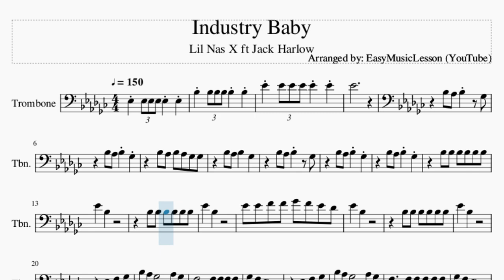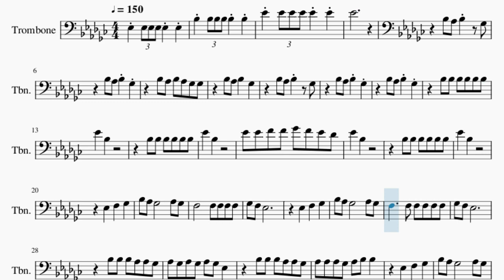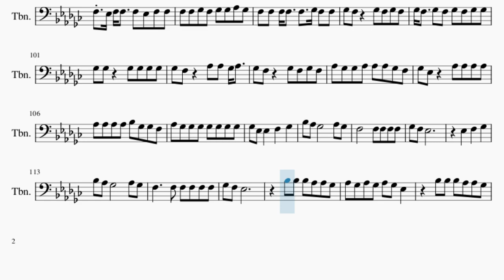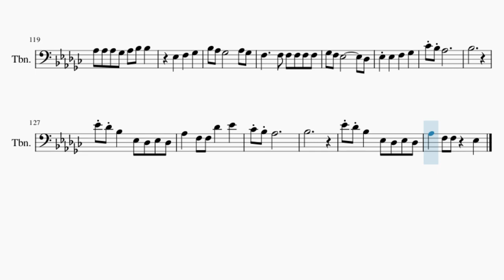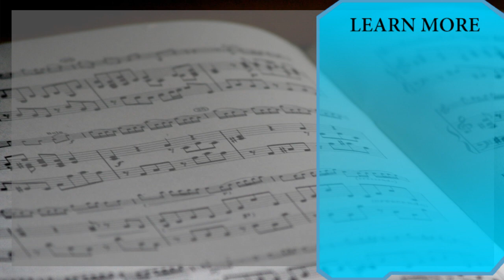Trombone Sheet Music: How to play Industry Baby by Lil Nas X ft Jack Harlow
Here is a sheet music/tab video on the song Industry Baby by Lil Nas X ft Jack Harlow on the trombone. A trombone sheet music arrangement which is transposed to notes that are easily played by trombone, for the song Industry Baby by Lil Nas X ft Jack Harlow.

EasyMusicLesson teaches you to play the your favorite instrument, through well-arranged sheet music so that you too can learn how to play Industry Baby by Lil Nas X ft Jack Harlow on the trombone as fast as you can. A trombone sheet music with backing tracks to help your play the song better.

Chords of Trombone arrangement:
Eb Min   Eb Min   Ab Min   Bb Min   Eb Min   Eb Min   Db Maj
Gb Maj   Ab Min   Bb Min   Eb Min   Eb Min   Db Maj   Gb Maj
Ab Min   Bb Min   Eb Min   Eb Min   Db Maj   Gb Maj   Ab Min
Bb Min   Eb Min   Eb Min   Db Maj   Gb Maj   Ab Min   Bb Min
Eb Min   Eb Min   Db Maj   Gb Maj   Ab Min   Bb Min   Eb Min
Eb Min   Db Maj   Gb Maj   Ab Min   Bb Min   Eb Min   Eb Min
Db Maj   Gb Maj   Ab Min   Bb Min   Eb Min   Eb Min   Db Maj
Bb Min   Eb Min   Eb Min

Melody notes of Trombone:
Eb4
Bb3 Ab3 Bb3   Gb3
Bb3 Ab3 Bb3 Ab3 Gb3 Gb3
Bb3 Bb3 Bb3 Bb3 Bb3 Bb3
Eb4   Bb3
Eb4   Bb3
Eb4 Eb4 F4 F4 Gb4 F4 Eb4 Db4
Eb4   Bb3
Eb4   Bb3
Eb3   F3   Gb3
Bb3 Ab3 Gb3       Ab3 Gb3
Eb3   Ab3 Gb3   Ab3 Gb3
Ab3 Ab3 Ab3 Ab3 Ab3 Ab3 Gb3
Ab3 Ab3 Ab3 Ab3 Eb3 Ab3 Ab3 Ab3
Ab3 Ab3 Ab3 Ab3 Bb3 Gb3   Bb3 Bb3 Ab3
Ab3 Ab3 Ab3 Bb3 Gb3   Ab3 Ab3 Ab3
Ab3 Ab3 Ab3 Bb3 Gb3   Db3 Gb3 Gb3 Eb3
Gb3 Gb3 Eb3 Ab3 Eb3 Eb3   Eb3
Eb3 Eb3     Eb3 Eb3
Ab3   F3     Eb3 Eb3
Eb3 Db3 Eb3 Db3 Eb3 Db3 Eb3 Db3